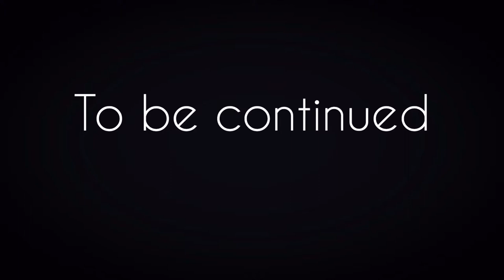Honeymoon in Egypt, Cairo 2019